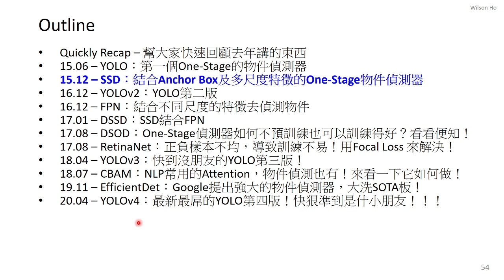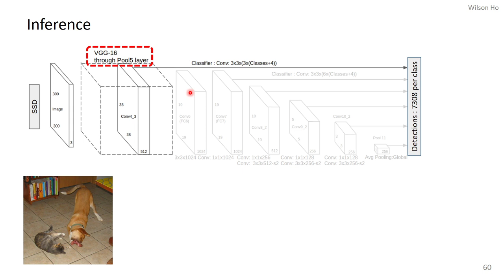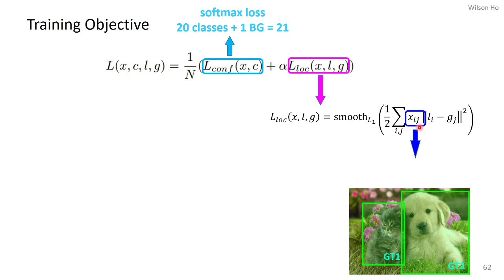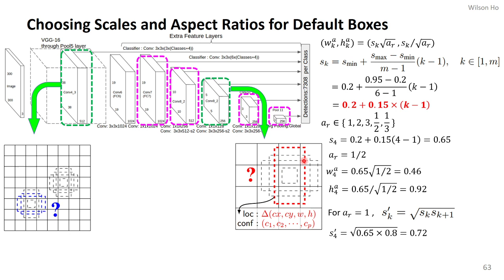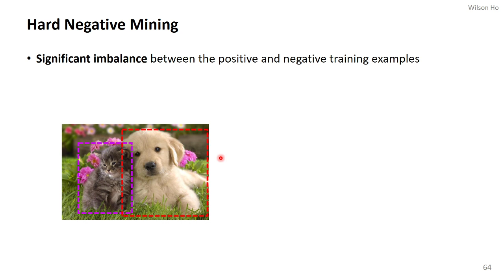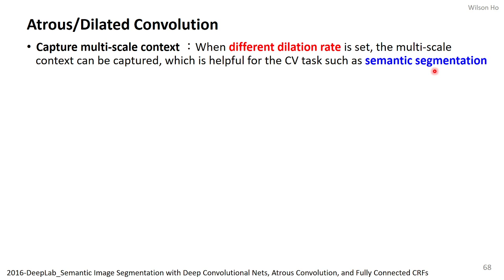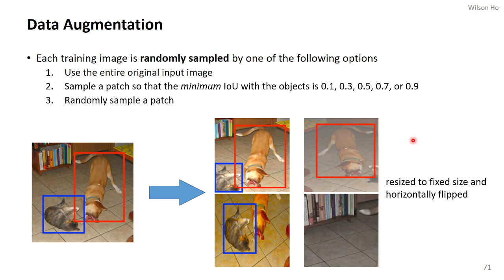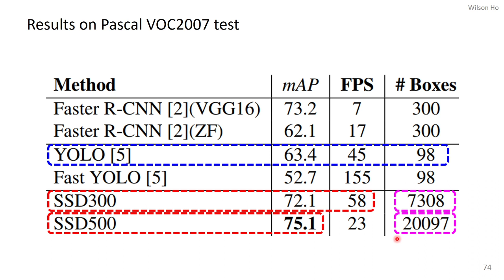圖解一階段物件偵測算法_Part02 - SSD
SSD是繼YOLO之後的另一個一階段物件偵測算法
來看它是如何做得比YOLO更快及更精確

00:37 - SSD vs. YOLO
01:34 - From VGG16 to SSD
02:32 - Inference
05:54 - Training Objective
08:06 - Choosing Scales and Aspect Ratio  for Default Boxes
11:45 - Hard Negative Mining
14:19 - Atrous Convolution
19:22 - Data Augmentation
20:40 - Ablation Study
22:24 - Experimental Results